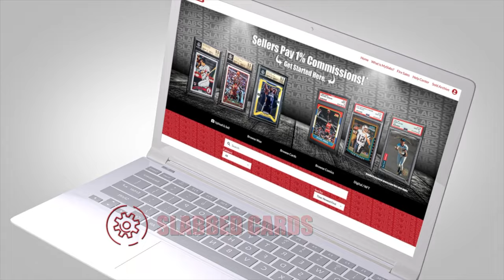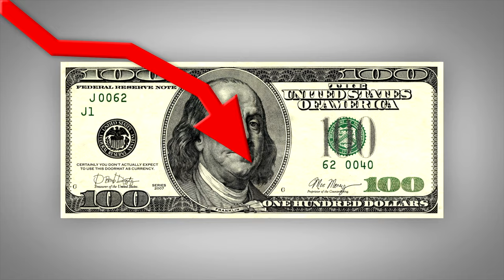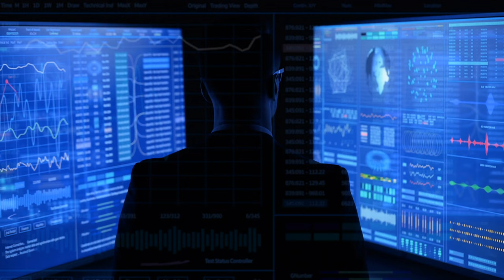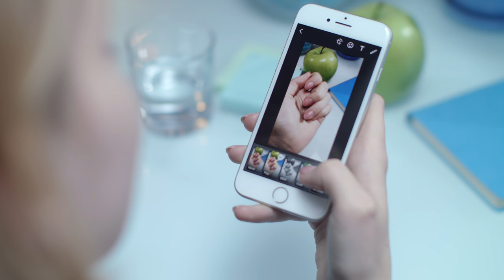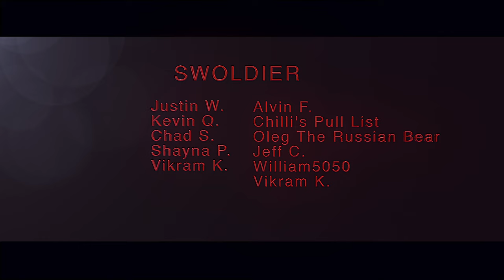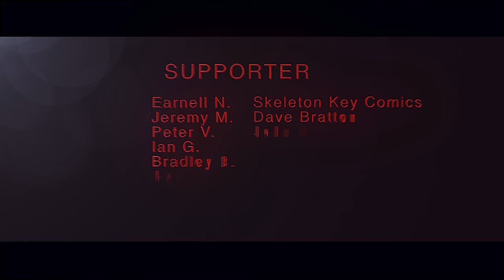BAD Comic Buyers Suck